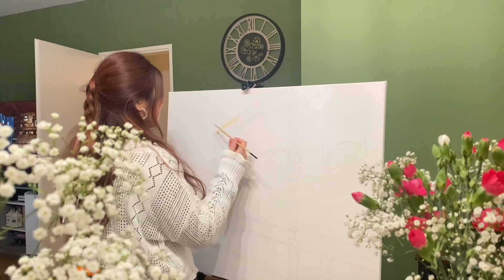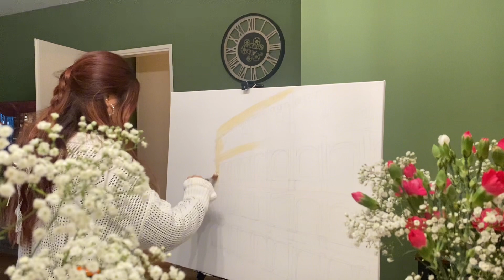vlog009 : Paint with me - Colosseum, Rome!